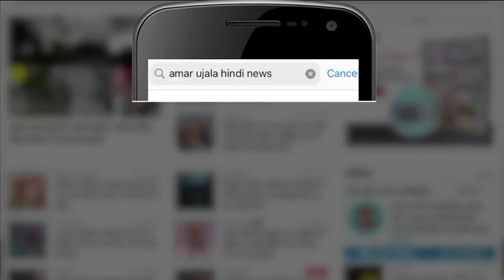Indian Railways started new facility for passengers | QR कोड स्कैन करके खरीद सकेंगे ट्रेन टिकट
भारतीय रेल ने अपने यात्रियों के लिए नई सुविधा शुरू की है, इसके जरिए अब यात्री क्यूआर कोड और upi पेमेंट के माध्यम से ट्रेन टिकट खरीद पाएंगे. लेकिन यह सुविधा सिर्फ ऐसे स्टेशन पर होगी जहां ऑटोमेटिक टिकट वेंडिंग मशीन (ATVM) की सुविधा पहले से मौजूद है. ऐसी मशीन एटीएम की तरह होती हैं. पहले इनके उपयोग से यात्री केवल लोकल या प्लेटफॉर्म टिकट निकाल पाते थे. लेकिन अब इनकी मदद से लंबी यात्रा के लिए टिकट भी निकाले जा सकें